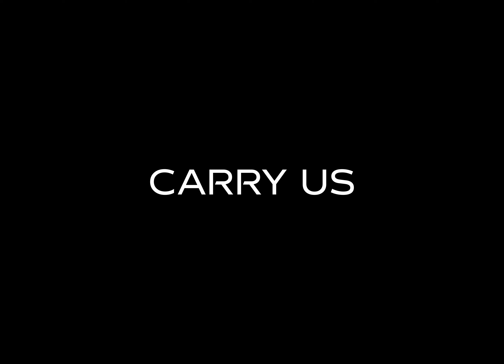"Carry Us" (A Commercial Film)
**Official Winner of the International Motor Film Awards "Grand Prix" & "Best Commercial Film"**

A search among dystopian ruins uncovers a relic of the past. A glimmer of hope amongst a world that once was. More than a vehicle, but a vessel to “Carry Us” to a better future.

Directors - Nick Dean & Mitchell Mullins
DP - Mason Prendergast
Edit - Hands-Off Editorial
Sound Design - Defacto Sound
Producer - Rob Giani
Production - ALTO Visuals
2AD - Ryan Gray
AC - Guiseppe LoTempio
FPV - Vito Pulverenti
Gaffer - Tristan Moffatt
Key Grip - Steven Escoboza
Photographer - Cole Ferguson
BTS - Stephen Knight
Grip - Travis Moffatt
Talent - Carlos Delarosa
Colorist - Ryan Urzi
3D Artist - Alex Hooker
Wardrobe - Emma Dean
PA - Sophie Bergeron
PA - Moneeb Nain